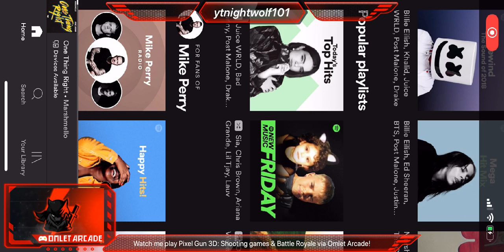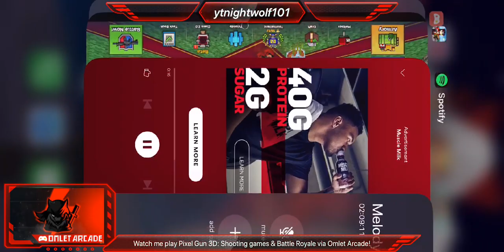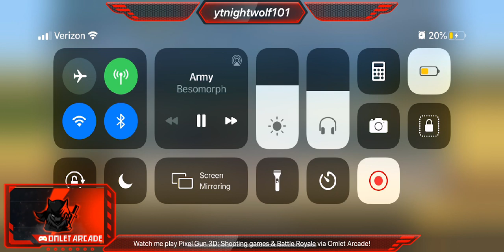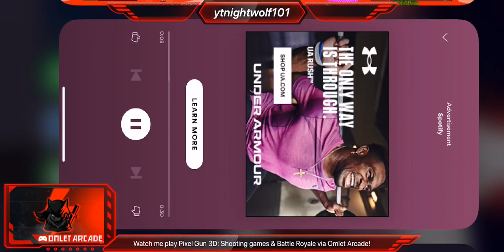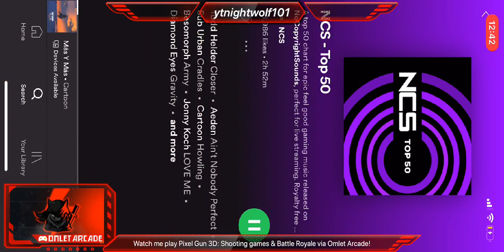live till nightraid war starts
Join nightraid we need you!!! join nightraid discord to come up with war plans